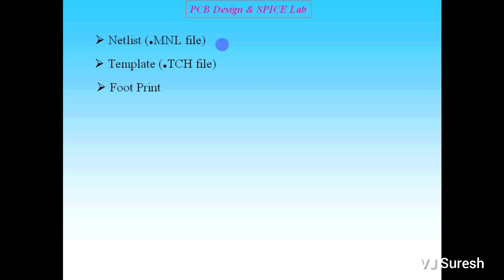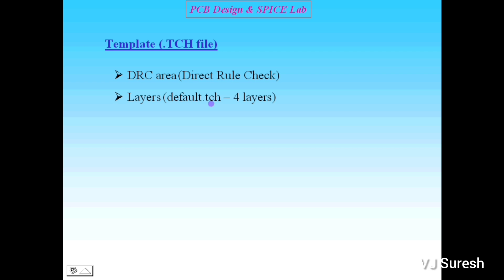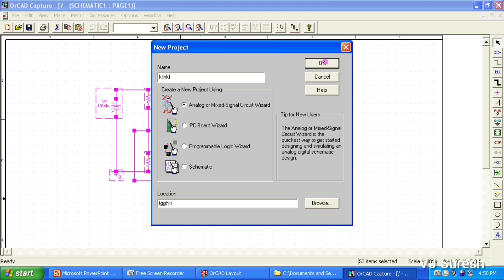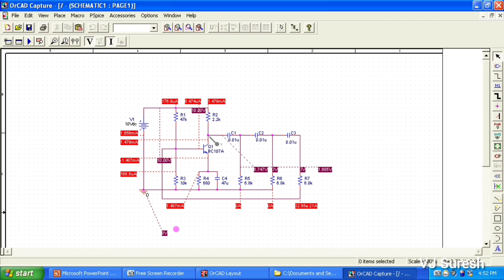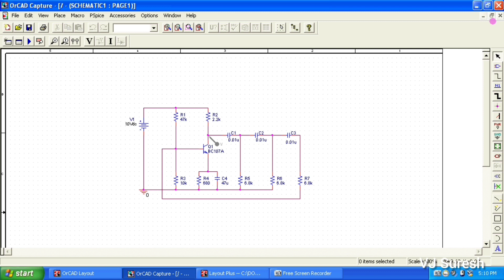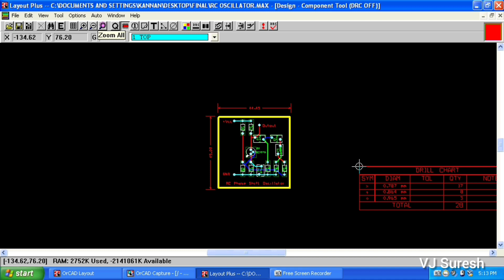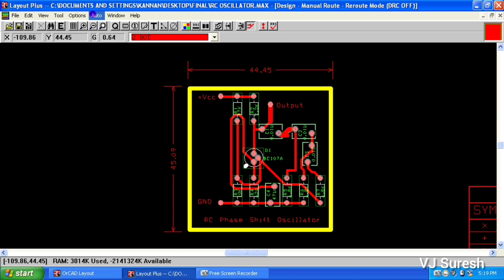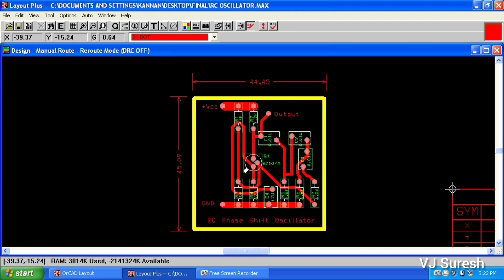PCB & SPICE Lab - 04-RC Phase Shift Oscillator in Malayalam | VJ Suresh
01:10 Netlist details
03:52 Template file details
04:51 Footprint details
06:24 Project creation mistakes
08:50 Voltage & Current displaying methods
09:55 Numbering of components in order
12:50 Orientation of Components in layout (Intertool communication)
15:08 Single layer routing
16:46 Track width

Pls disable caption to escape the automatic subtitling, while watching on mobile.